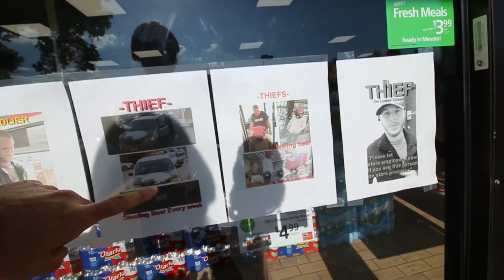VLOG 53016 | a BLUE Memorial Day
Episode 41

Pura Vida & Peace
Doug, Ande, Kali, Cole

Theme Music by:
liverpoolmusic

Miss American Pie - James Dean Remix:
Ike McFadden